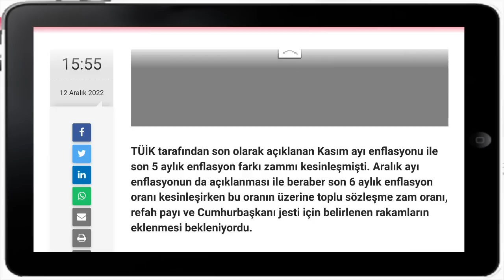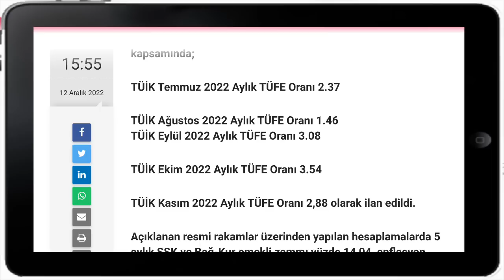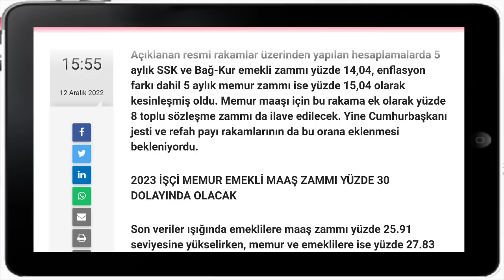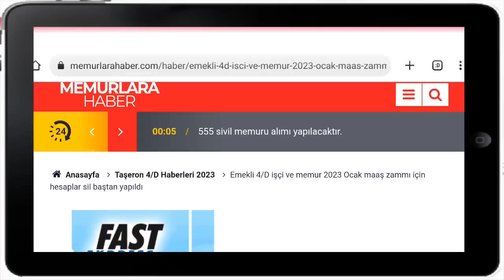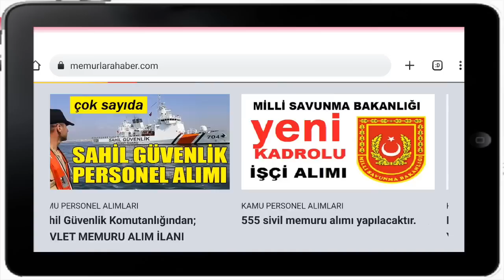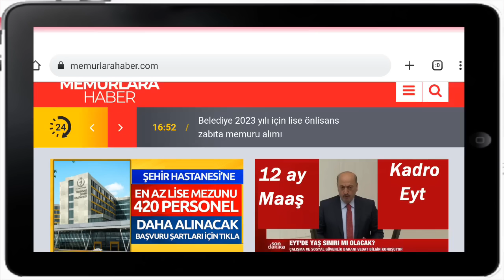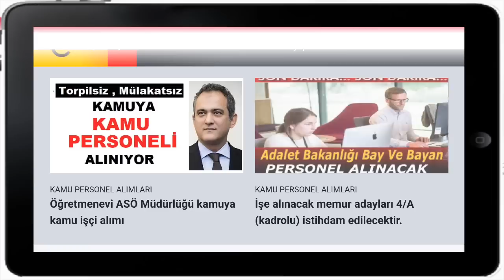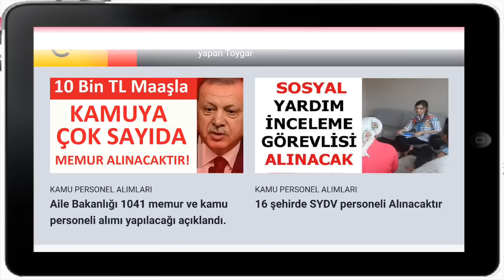Erdoğan müjdeyi verdi! Ocak 2023 İşçi , emekli ve memur maaş zamları sil baştan!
CEP TELEFONUNA ANDROİD UYGULAMASINI HEMEN İNDİR, ÜCRETSİZ KAMU İŞ İLANLARI HER GÜN CEBİNE BİLDİRİM GELSİN

Videoda yer alan Kamudan iş ilanları için hergün ziyaret ediniz